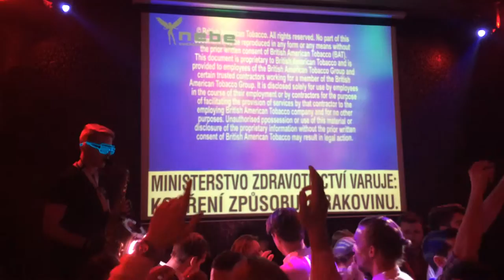DeeSaxx Live @ Nebe Prague (18.5.2015)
Performance by czech saxophonist DeeSaxx live from the famous Club Nebe in Prague on the Venceslav's square.